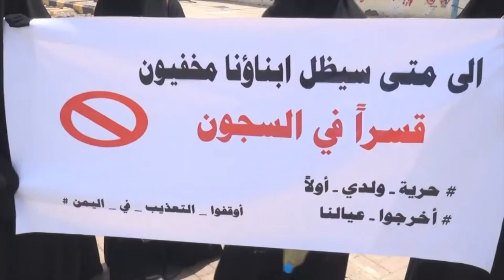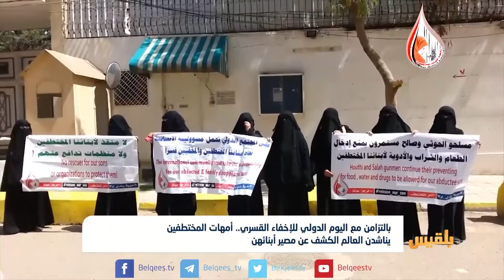في اليوم العالمي للإخفاء القسري، أمهات المختطفين يطالبن بإنقاذ حياة أبنائهن | تقرير: محمد اللطيفي